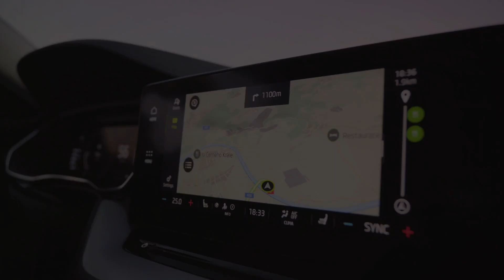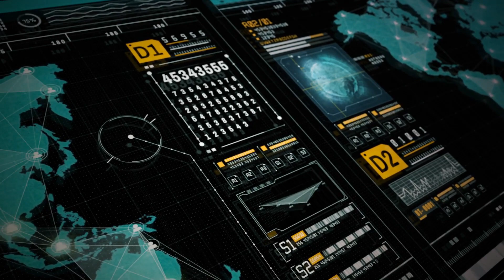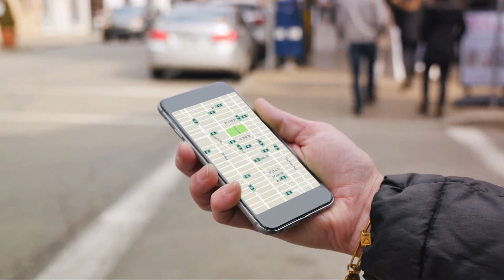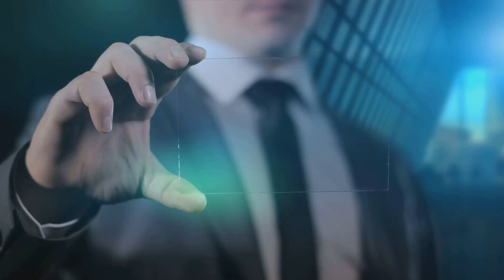GPS Unleashed: The US Military's Gift to the World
In this video, we'll take a look at the incredible gift the US Military has given the world: GPS. GPS is a technology that has changed warfare, navigation and transportation irrevocably. We'll explore the incredible techinnovations that the US Military has brought to the world, from GPS to drones to VR.

If you're interested in the future of tech and technology innovations, then this video is for you. We'll take a look at some of the incredible future tech products that the US Military has created, and show you how this gift has changed the world for the better. From war to transportation to navigation, GPS Unleashed is a video you won't want to miss!

Don't miss out on the latest engineering wonders and insights! 🔔💡"